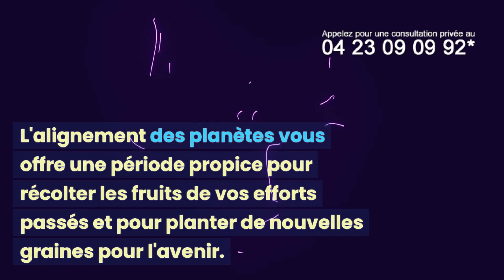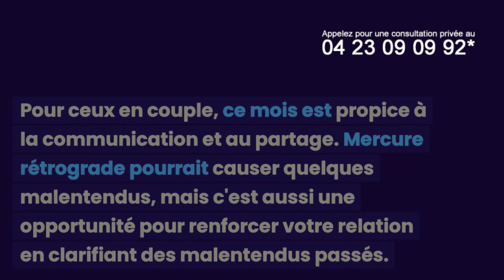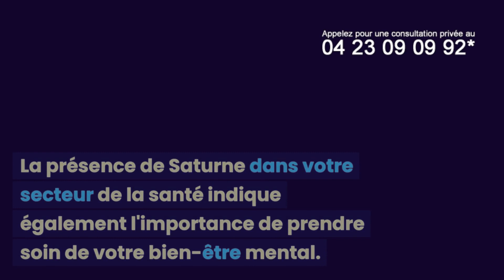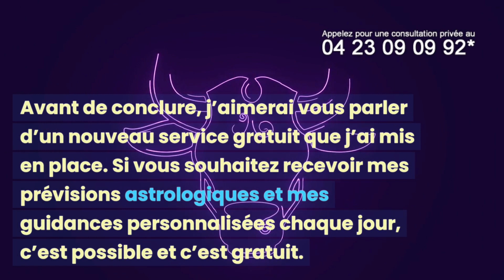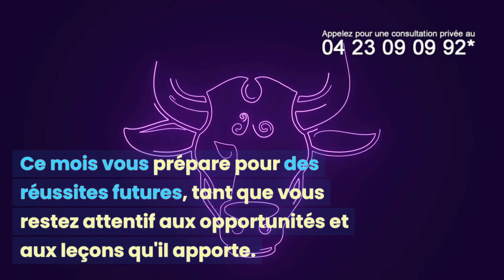TAUREAU MAI 2024 : VOTRE HOROSCOPE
*1,50 €/min pendant 10 minutes puis coût min. suppl.

Bienvenue dans votre horoscope Taureau pour le mois de Mai 2024 ! Ce mois, les astres ont préparé pour vous une période d'énergie et d'audace qui vous permettra de relever de nouveaux défis et de saisir les opportunités qui se présentent. 🌟

👍 Aimez cette vidéo si vous trouvez nos prédictions utiles et partagez-la avec vos amis et votre famille pour les aider à se préparer au mois à venir.

🔔 N'oubliez pas d'activer les notifications pour rester informé des dernières tendances astrologiques !